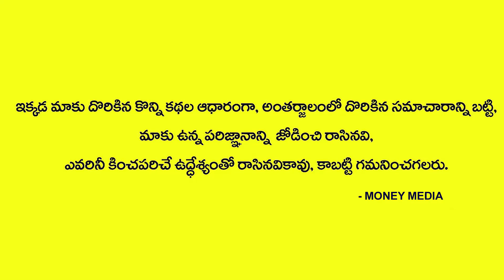How To Earn 1 Lakh in 3 Months | Money Attraction and Visualization Tips by Dr Bandi VishweswarReddy